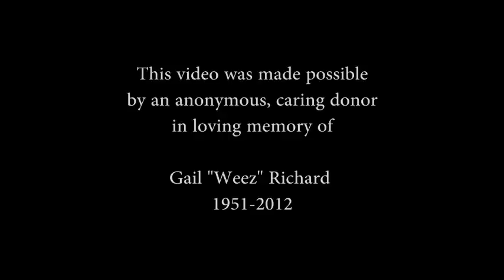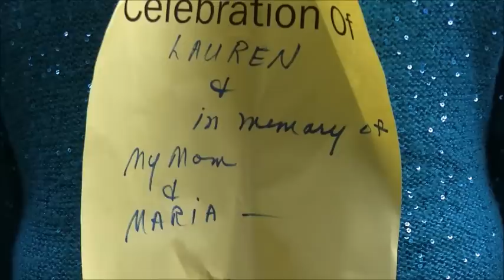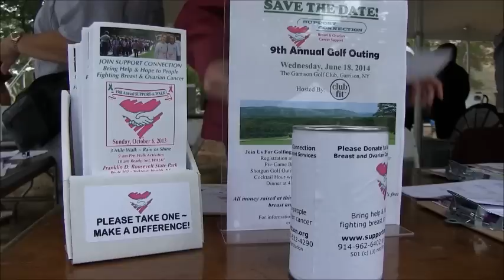Help & Hope for People Living with Breast & Ovarian Cancer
An overview of the free breast and ovarian cancer support services and programs offered by Support Connection Inc.

Produced by Bill Powers of Powers PR Video, which specializes in telling client stories through carefully crafted written words and stunning visuals. Bill Powers leads a team of respected public relations and acclaimed video production professionals in his mission to bring high caliber, affordable PR and video production to businesses and non-profits regardless of their size. He is an Emmy Award-Nominated TV producer, two-time national Telly TV Award winner, and national Beacon Award winner for media relations. In addition, he is dedicated and well-respected community leader His portfolio of work and company profile are available